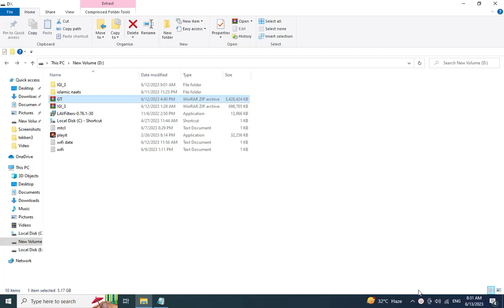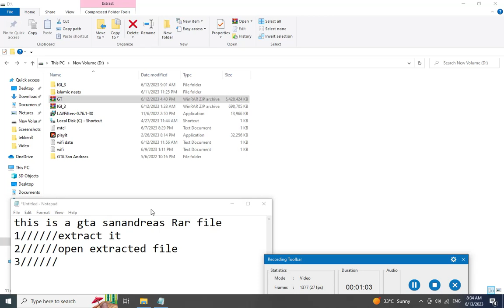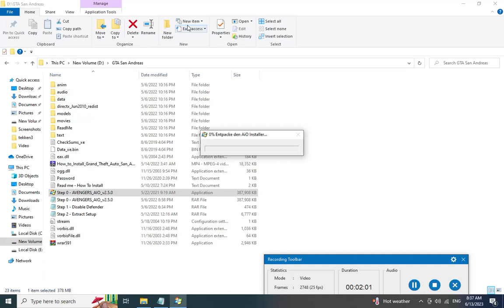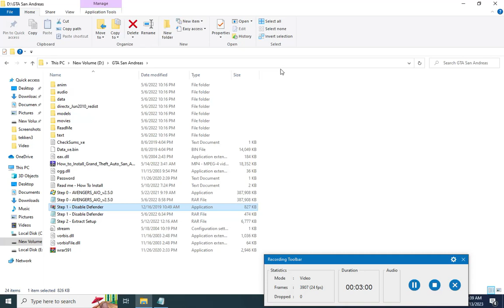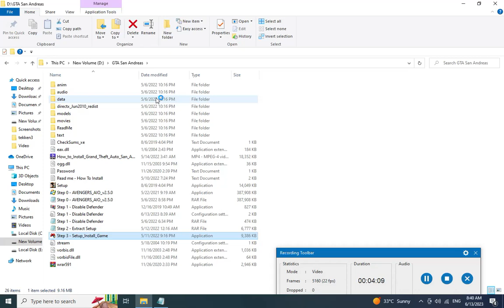how to install/open GTA SanAndreas setup.